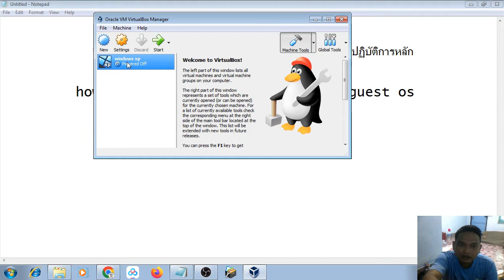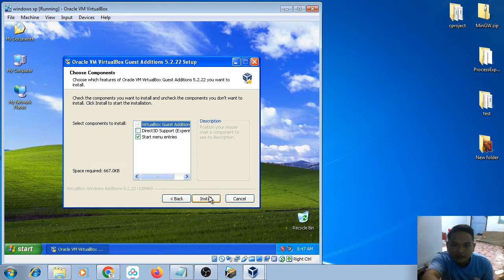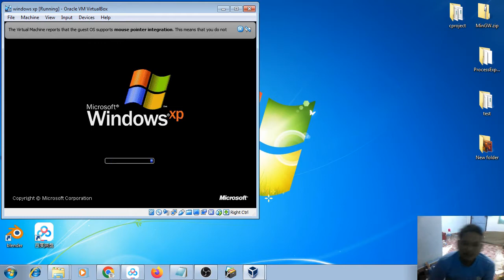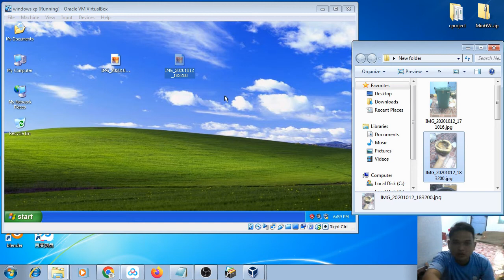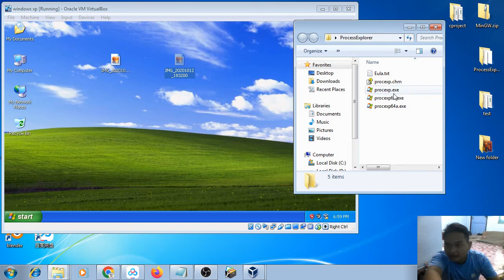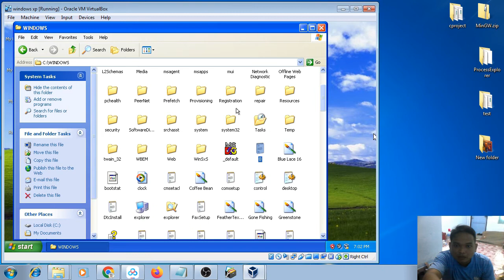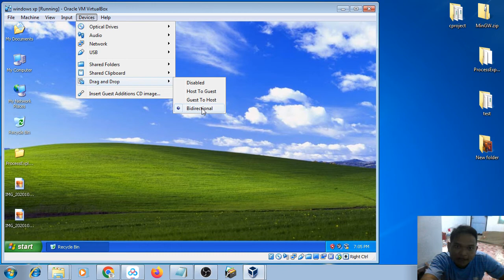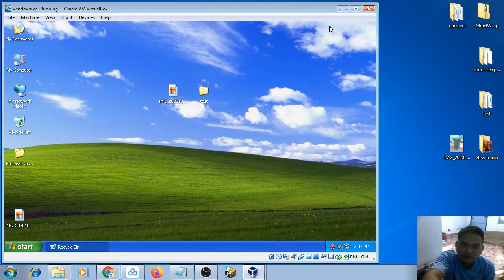วิธีคัดลอกไฟล์ไปมาระหว่างระบบปฏิบัติการบน virtualbox กับ ระบบปฏิบัติการหลัก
Transfer Files between Windows and VirtualBox